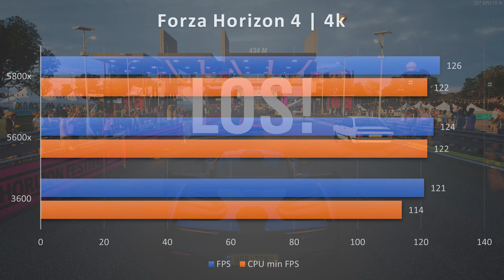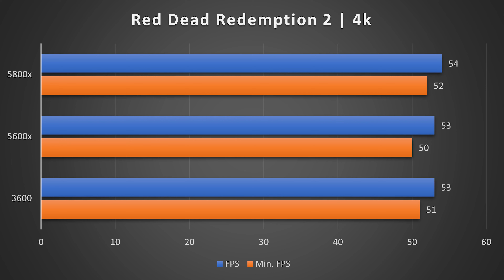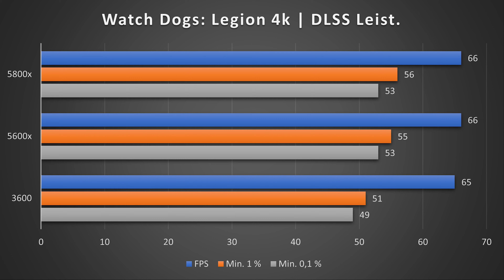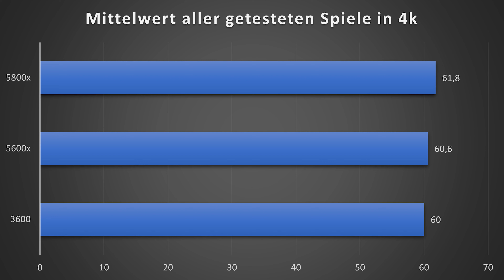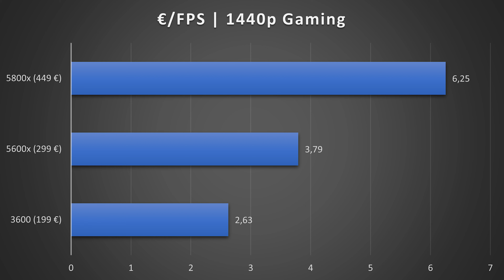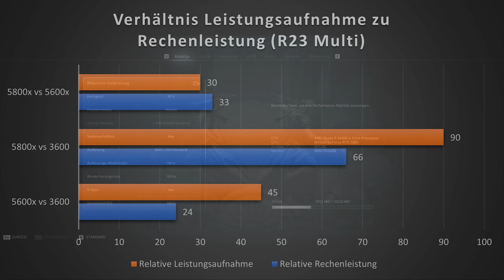Ryzen 3600 vs 5600x vs 5800x in 4k/1440p Gaming | Framedrops in Watch Dogs Legion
Macht ein 5600x oder 5800x sinn für 4k Gaming? Oder dochlieber das Gels sparen und eine größere Grafikkarte kaufen. In diesem Video finden wir es heraus!

Kanal support
Jeder Euro wird natürlich zum erwerben neuer Hardware zum testen verwendet! =)

Amazon (Welche Artikel nach dem klick auf den Link bestellt wird, ist egal)

Sonstiges

Fragen und Anmerkungen gerne in die Kommentare!

If you don't understand German, no worries! just post your question in the comment section below!

Hardware
Monitor: Asus PG34
TV: LG E9/ Sony XE93 / Samsung Q90T
Colormeter: X-Rite i1Display Pro Plus
Color Checker
CPU: Ryzen 3600/5600x/5800x
RAM: 16 GB DDR4@3200 MHz
GPU: RTX 2080/RTX 3080
Kamera: Sony Alpha 6400
Audio Übertragung: Rode Wireless Go
Mikrofon: Rode Smartlav+
Kopfhörer: Hifiman Sundara, Audeze LCD-X, Sony wh1000xm3
Lautsprecher Nupro A300

0:00 Intro
2:00 Testsystem
2:14 Forza Horizon 4
3:06 RDR 2
3:24 Metro Exodus
3:59 Watch Dogs Legion
6:20 Assassin's Creed Odyssey
7:46 Preis/Leistung
8:42 Fazit
11:36 Grafikeinstelungen und restliche Benchmarks